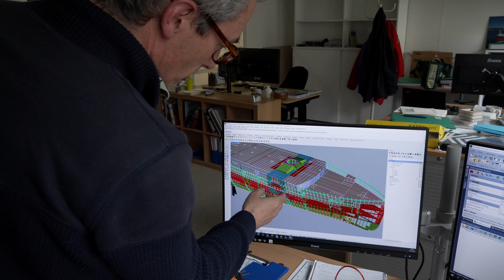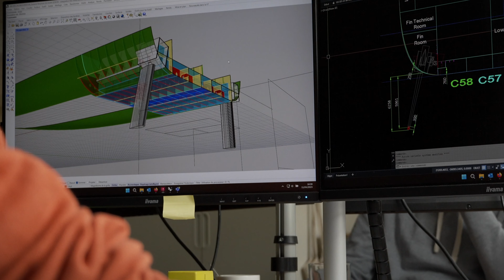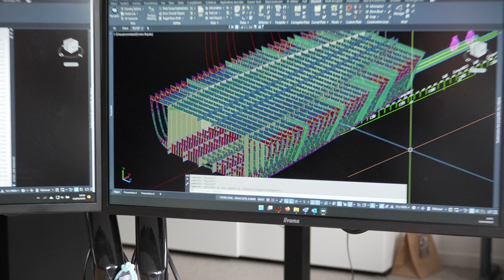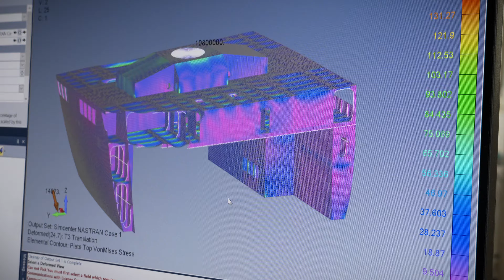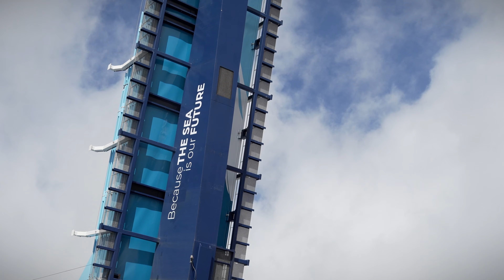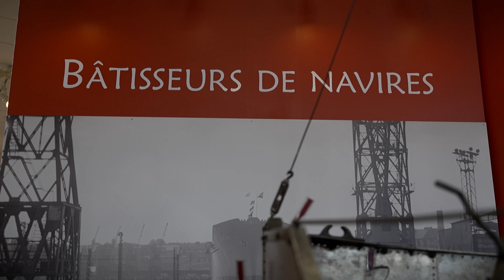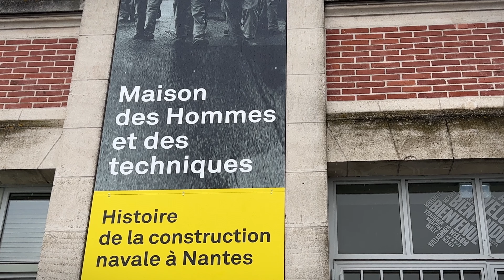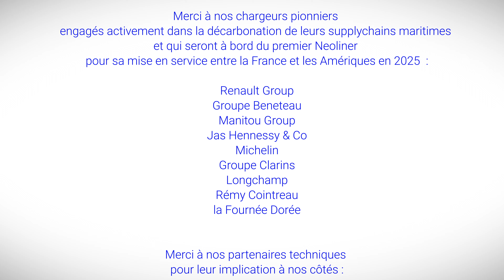De l'idée à la construction d'un cargo à voiles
Revivez les débuts de l'aventure de Neoline, de l'idée de départ à la concrétisation du projet et au lancement de la construction de son tout premier cargo de type roulier de 136 m à propulsion principale vélique.

00:00 Introduction
00:45 : un projet entre amis
04:18 : un projet hors normes
08:00 : héritage et transmission
13:19 : une conception complexe
17:00 : un projet dans le vent
18:15 : tests en bassin
21:11 : concrétisation du projet
21:55 : tournés vers le futur
24:40 : remerciements

A propos de Neoline :
Neoline est une compagnie maritime fondée en 2015, qui a pour ambition de mettre en place des services de transports qui visent le zéro émission tout en restant industriel et compétitif.
Pour cela, Neoline s'appuie sur deux piliers : la sobriété (réduction de la consommation en énergie) et sur l'usage du vent pour propulser principalement ses navires.
La construction de son 1er navire, le Neoliner, a commencé le 8 novembre 2023 à Tuzla en Turquie sur le chantier naval de RMK Marine. Il sera mis en service en juin 2025.